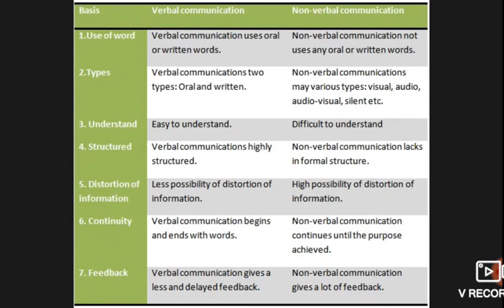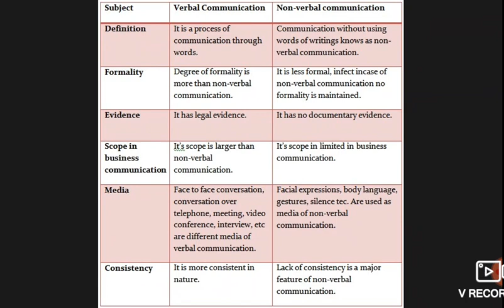Verbal vs Nonverbal communication